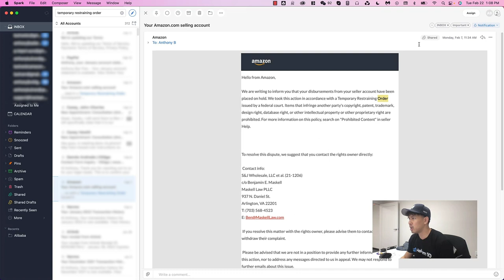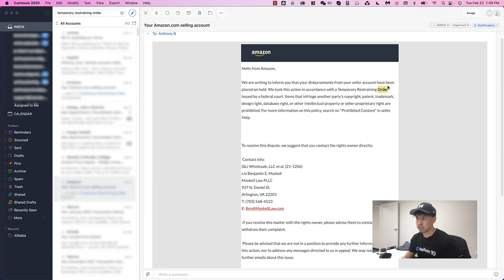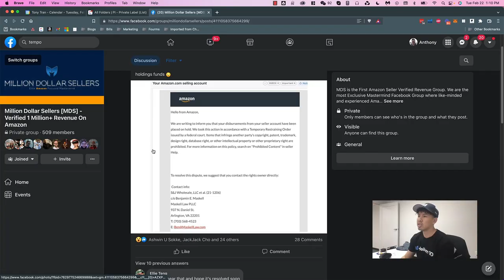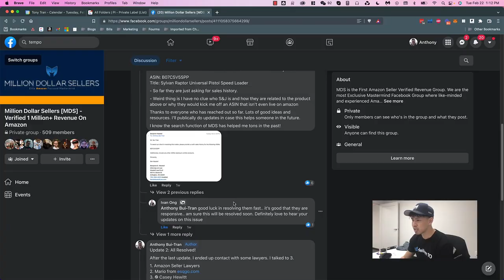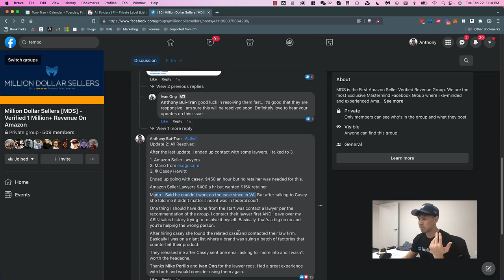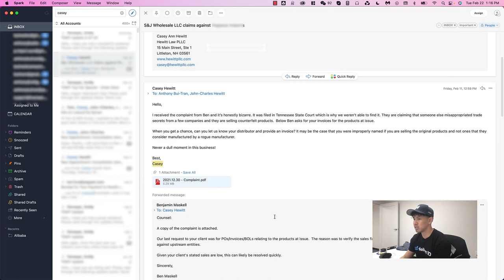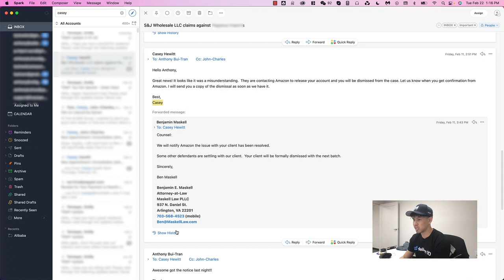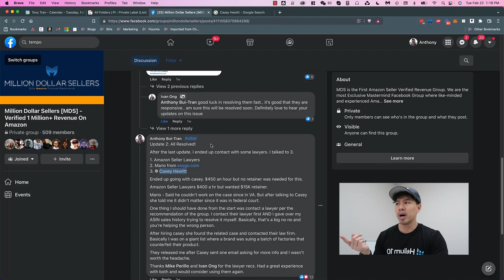Amazon Temporary Restraining Order - RESOLVED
Dealing with my first Amazon Temporary Restraining Order. They FROZE my funds. I go over what I did AND WHAT I SHOULD HAVE DONE.